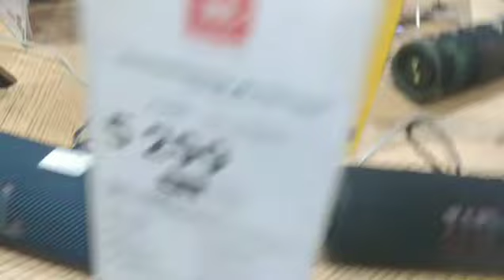Speaker Video 5